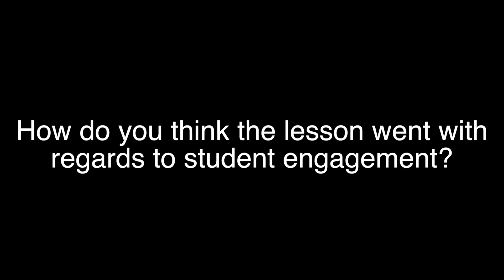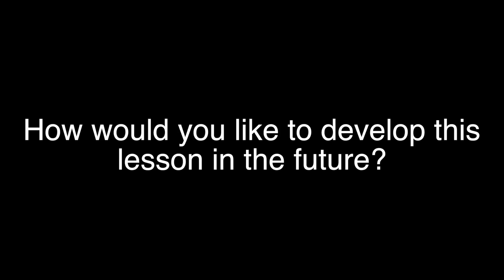7th Science Cells PostInt